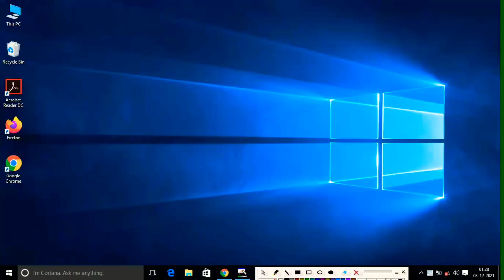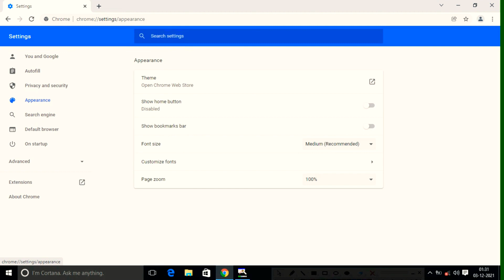HOW TO ENABLE HOME BUTTON OPTION || IN GOOGLE CHROME||BROWSER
This video help you  ,how to enable home button in Google Chrome,and what is actual merrit .Google Chrome is the default browser for most users because it provides the best browsing experience with a smooth user interface. Earlier the Chrome browser offered a Home button in the address bar of the browser. This Home button allows users to navigate to the home screen or preferred website at a click. Moreover, you can also customize the Home button by adding a specific website. So whenever you click on the Home button, you can return to your preferred website. The Home button feature can come in handy if you use one specific website and you don’t wish to type the website address every time you want to navigate to the website.

to clear your doubts
about all computer/laptops hardware,software,problames,also networking